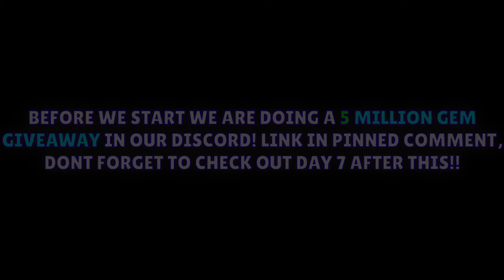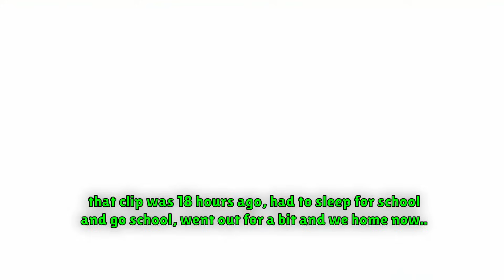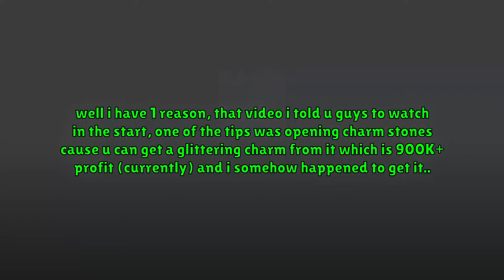RAP IS STABLE! | 30M+ RAP | Dog To Titanic Day 8!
This episode was profit with profit, I made so much gems this episode, these videos take me hours upon hours to make so..
Enjoy, relax and eat yo snacks! :D

(MID FOR NOW, THIS WAS YEARS AGO JUST NEED SOME SUPPORT WOULD APPRECIATE IT!)

Roblox Game: Pet Simulator 99!